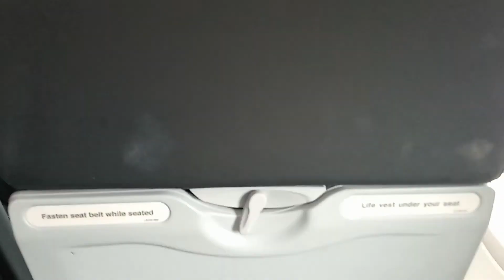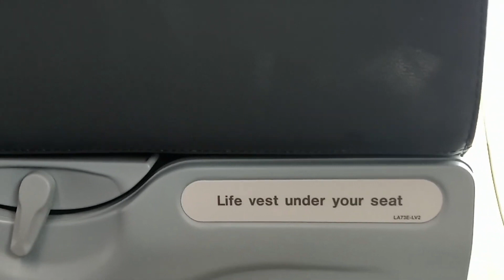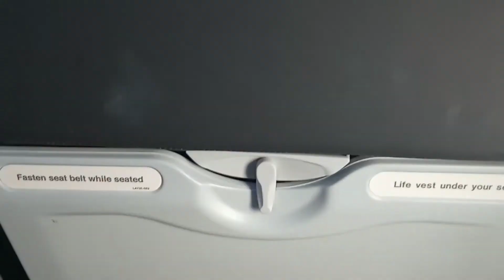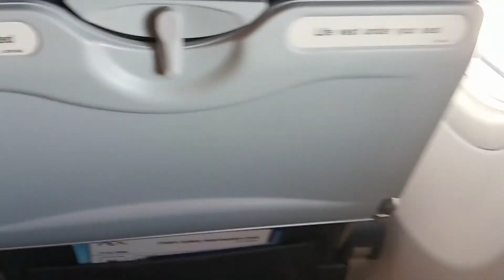Regional Express (REX) ZL223 BNE-MEL (Boeing Sky Interior)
Seat: 19F